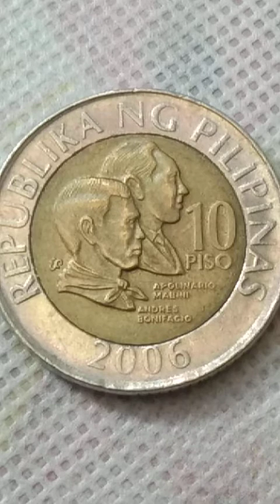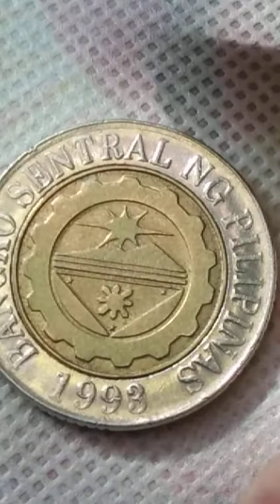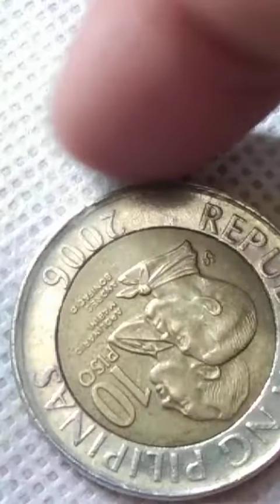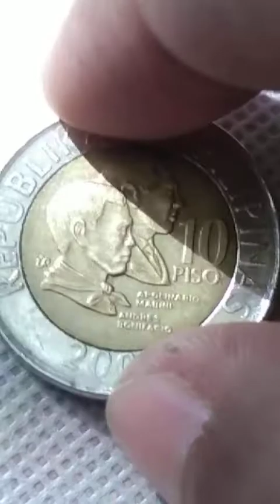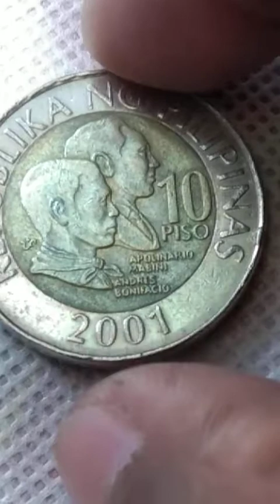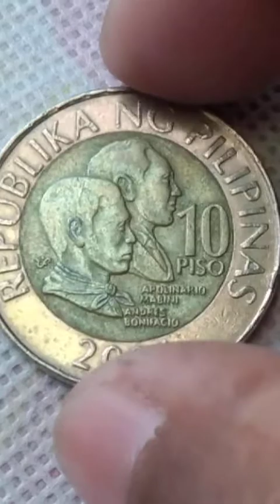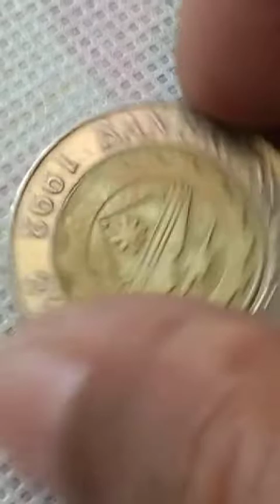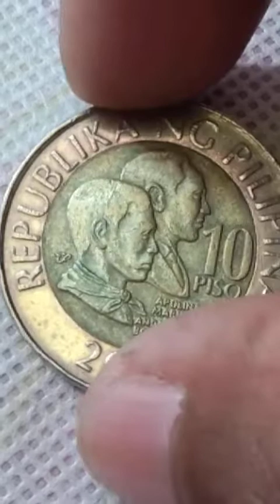RARE 10 PISO 2006 FOR SALE PHP- 10, 000, 00 ! 2PCS !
RARE 10PISO 2006 FOR SALE PHP, 10, 000, 00 ! FOR INTESTED BUYER 100% DISCOUNTED !

TEXT INFO MUNA ABOUT SA BARYA NA AKIN BINIBINTA DONOT CALLING BECAUSE BLOCK YOUR YOUR ACCOUNT,  TEXT INFO OK BEFORE YOUR CALLING...THANK YOU ! VERY MUCH GODBLESS ALL...PLEASE SUBSCRIBES TO MY CHANNEL...PARA MA UPDATE KAU SA BARYA NA AKING BINIBINTA THANK YOU !!